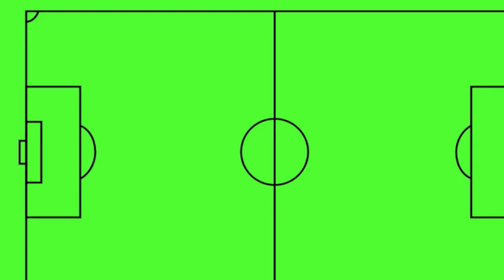ウイイレ2015 ルイス スアレス コントロールループ !? WinningEleven2015 PES PS4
こちら
の動画を参考に
L1 + R2 + □ボタンでのループシュートです
キーパーが飛び出してないのにループがキマるので
不思議なカンジです

SGY_LAB
ブログ